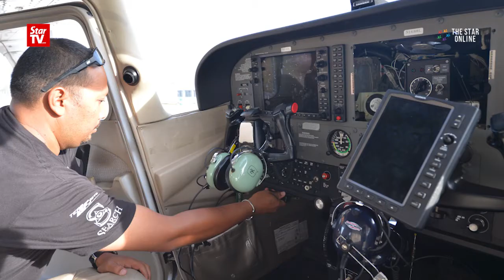Firm carries out cloud seeding for free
A company, which is carrying out cloud-seeding operations in Kelantan for free, has successfully launched salt flares in the skies to induce rain.
AF Jets Sdn Bhd chief executive officer Amrul Nizar Anuar, says the operations costing RM300,000 would be borne by the company and the exercise will be continued over the next 10 days.